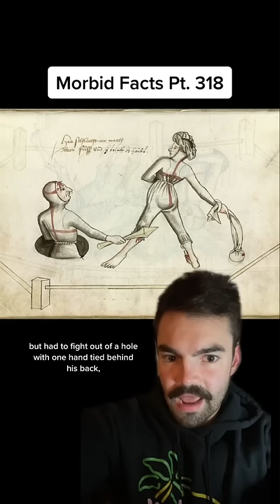Carrie Fisher’s ashes were out WHERE?!